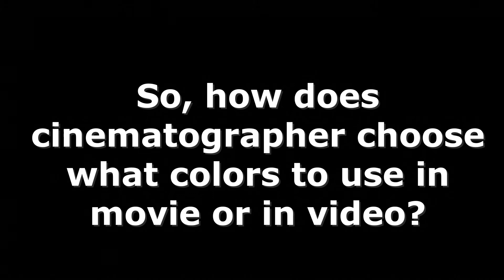Explain The Impact of Color in Film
I explain the impact color has on film. Using several of his films as examples, including "Fatal letter" and "FRIENDS (Remake) from Ukraine." I explain how hue, saturation, and light affect the mood, style, and story of a film.